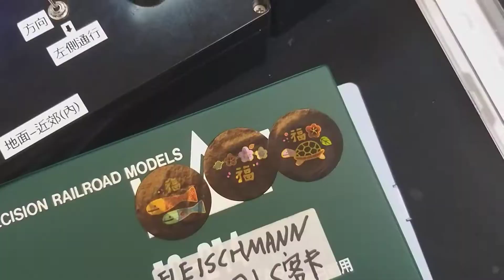ktt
經改裝後的版本，TLN001,10卡編成。